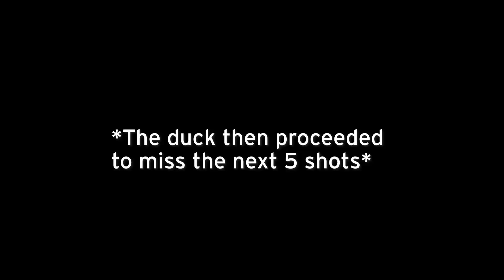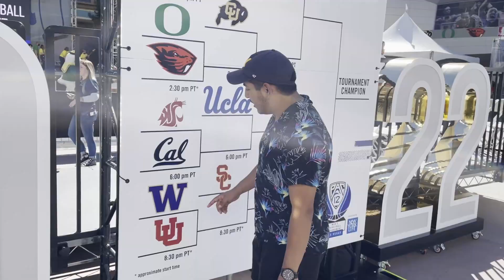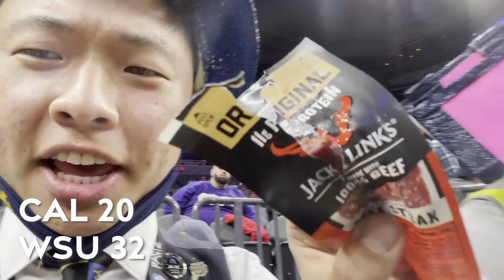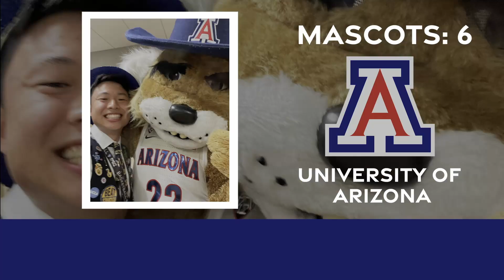Cal Band Presents: PAC-12 Men's Basketball Tournament 2022 by Jeffrey Yoh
A very special thank you to Jeffrey Yoh for putting this vlog for us together! Here are a few words from our wonderful net:

"So this is my first and last time going to Las Vegas for the PAC-12 Men's Basketball Tournament as a part of UC Berkeley's Marching Band (Cal Band) 🐻. I hope this video gives useful insight on the life of a newman (first year) clarinetist in the band, and encourages current and future Golden Bears to look forward to joining Cal Band!

👏Special thanks to all the PAC-12 Bands for for speaking in this vlog! I had a lot of fun meeting all of you guys and chasing your mascots!

🕛  Timestamps: 🕑
PAC-12 Hype Video: 0:00
Exploring Las Vegas 0:25
Cal Pep Rally: 4:20
Cal vs. Washington State Tip Off: 6:11

Go Bears!